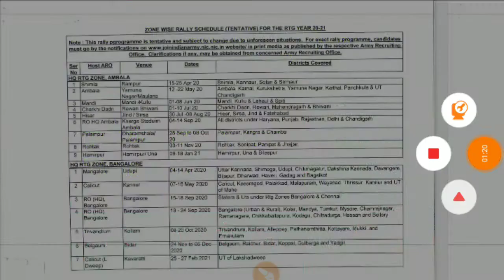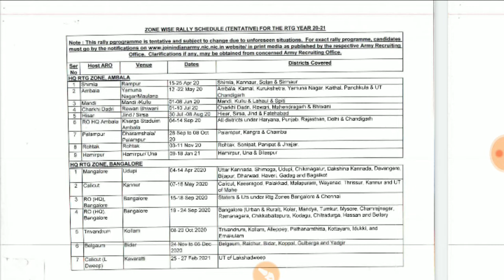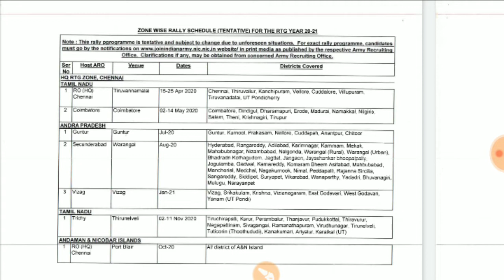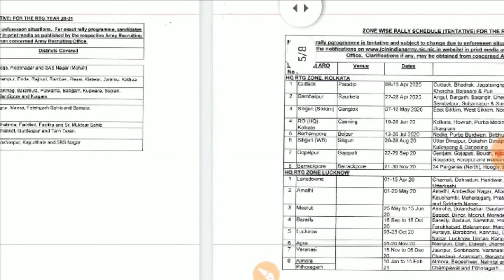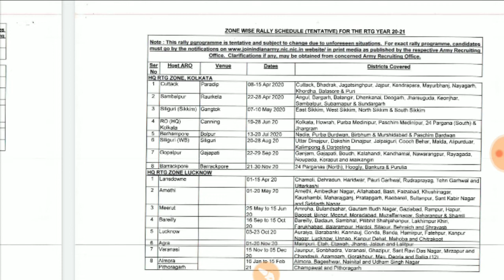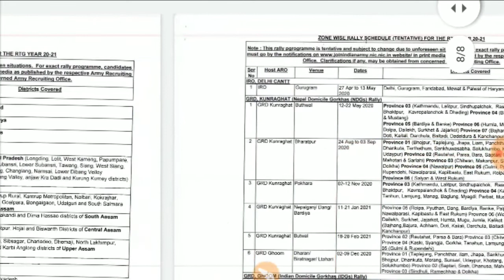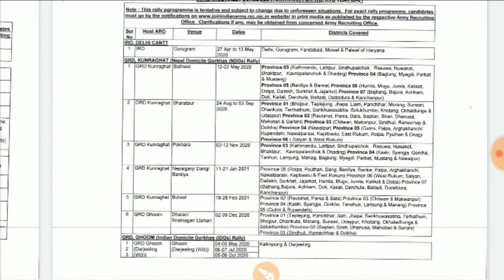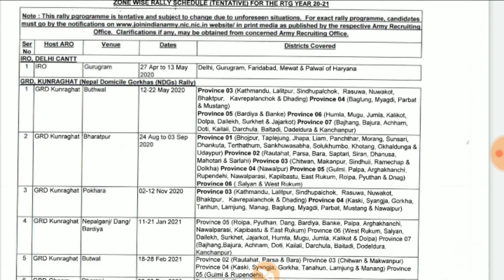संपूर्ण भारत के लिए सेना भर्ती रैली 20-21 || Time Table तैयार किया गया ZONE Wish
Indian Army Bharti Zone Wish Time Table 20-21 || All India Army Bharti Zone Wish Time Table 20-21 ।

Army_Bharti_20-21